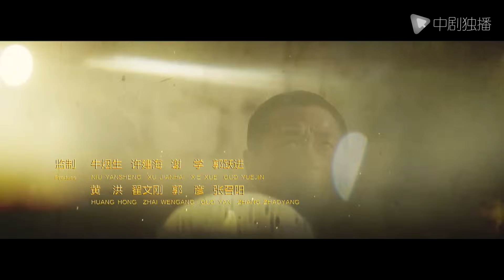老农民 38 | The Chinese Old Peasant 38（陈宝国、蒋欣、冯远征、牛莉 领衔主演）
► 剧情介绍
历经百年的动乱，古老深沉而又多灾多难的中华大地总算迎来了和平的曙光。位于山东黄河边上的麦香村，伴随着家国的脉搏发生一连串的大事小情。穷苦农民出身的牛大胆（陈宝国 饰）和灯儿（牛莉 饰）相知相恋，但两家父辈仇上加仇，让他们始终无法走到一起。土改风潮遽然而至，地主出身的马仁礼（冯远征 饰）则一夜之间从阔少爷变成了人人喊打的过街老鼠，曾与之有婚约的女人乔月则见风使舵，踏上了革命的一只脚。农村变了新天地，牛大胆敢作敢当，为了守住好不容易得来的土地使出浑身干劲儿，不仅敢于顶撞各种权贵，甚至不惜挑战稍不留神就会掉脑袋的土地政策。
风起云涌的时代，牛大胆、马仁礼、灯儿、乔月以及千千万万的普通农民，各自谱写着属于自己的历史……